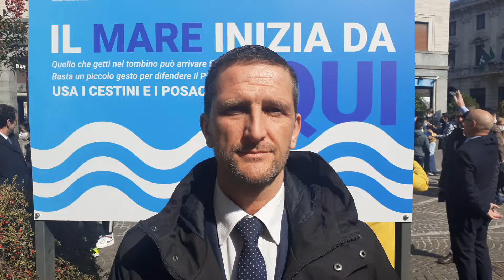Il presidente di Alfa a Gallarate per la campagna sull'acqua